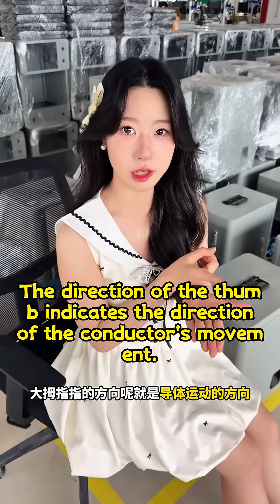Left Hand, Right Hand: Understanding Motors & Generators